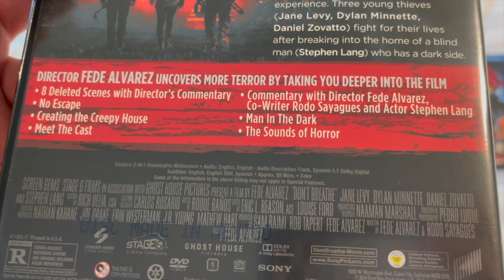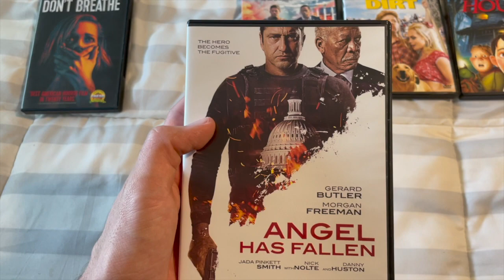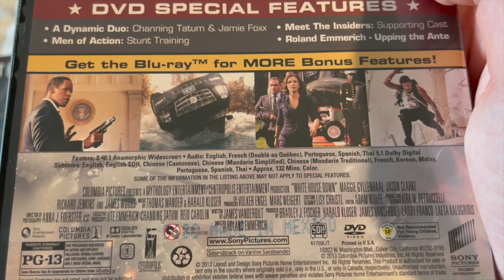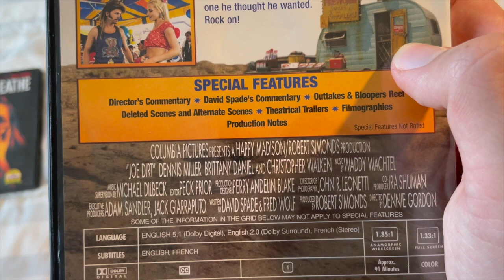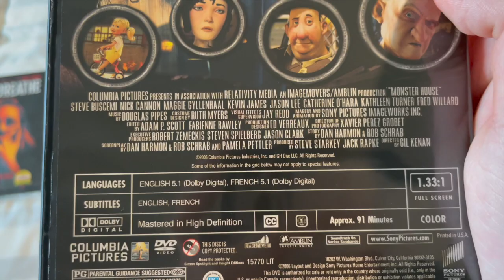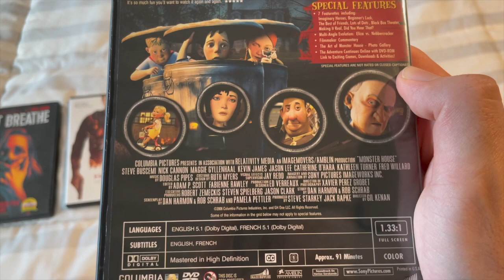DVD Update for September 5th 2021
Today, me and dad went to Dollar General and I got five DVDs there.